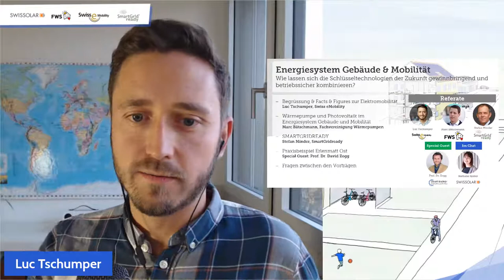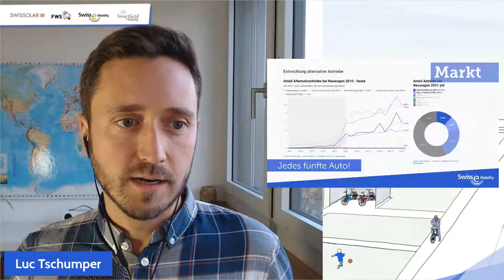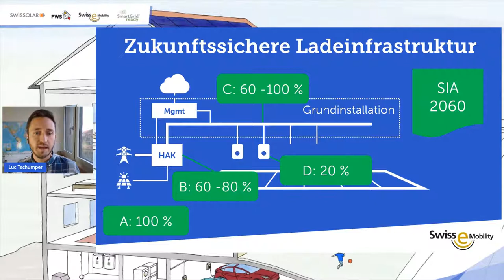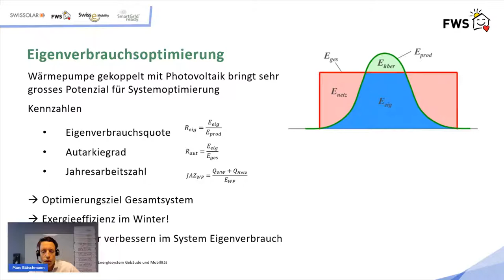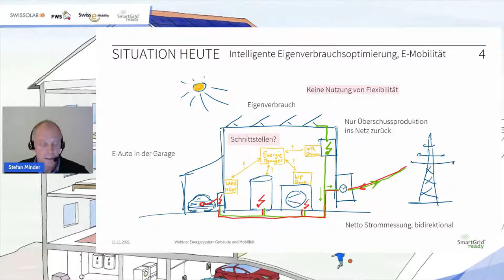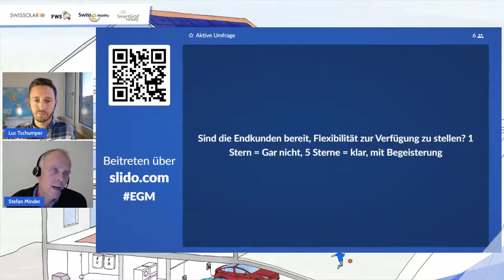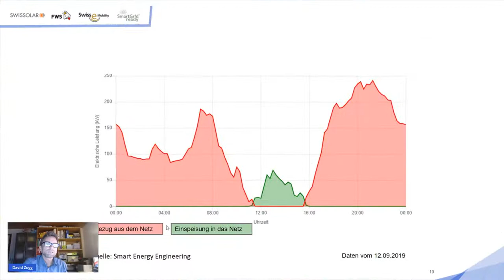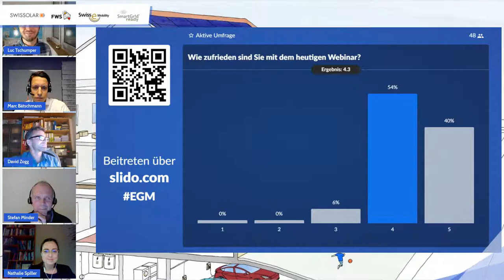Webinar Energiesystem Gebäude & Mobilität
Swissolar, SmartGridready, Fachvereinigung Wärmepumpen und Swiss eMobility laden Sie am 11. November 2021, von 16:00 – 17:15 herzlich zum Best Practice Webinar Energiesystem Gebäude & Mobilität ein. Die Teilnahme ist für Sie kostenlos. Im Webinar geben unsere Expert:innen Auskunft zu Best Practices, Trends und Konzepten, um bereits heute die Gebäude der Zukunft richtig zu planen und umzusetzen.

Das Energiesystem Gebäude liefert Heizwärme und Strom für den Haushalt und Mobilität für die Bewohner. Solaranlagen, Wärmepumpen, thermische und elektrische Speicher, Elektroautobatterien, Ladestationen von Elektrofahrzeugen, Haushaltsgeräte, Gebäudeenergiemanagementsysteme und smart grid-Lösungen sowie künftige Technologien müssen vernetzt werden. Es entstehen vernetzte, intelligente, dezentrale und vom Stromnetz weitgehend – aber nicht vollständig – unabhängige Systeme, die betriebssicher und stabil sein müssen.

Um Gebäude zukunftssicher und intelligent zu planen und umzusetzen braucht es frisches Know-how. Das Webinar bietet mit Antworten zu folgenden Fragen einen einfachen Einstieg:

Welche Trends und Entwicklungen kommen im Gebäude- und Mobilitätsbereich in den nächsten Jahren auf uns zu?
Wie lassen sich Solaranlagen, Wärmepumpen, thermische und elektrische Speicher, Ladestationen von Elektrofahrzeugen und smart-grid-Lösungen in der Praxis intelligent vernetzen
Praxisbeispiel: So sieht ein vernetztes Energiesystem Gebäude und Mobilität aus.
Zielgruppe

Planende - Beratende- und Ausführende im Bereich Elektro, Haustechnik, Gebäudeautomation, Photovoltaik und eMobilität
Bauherrschaft